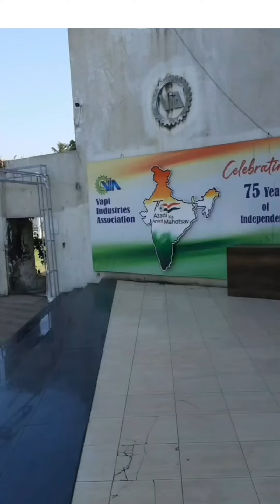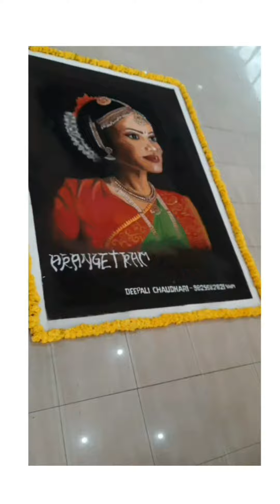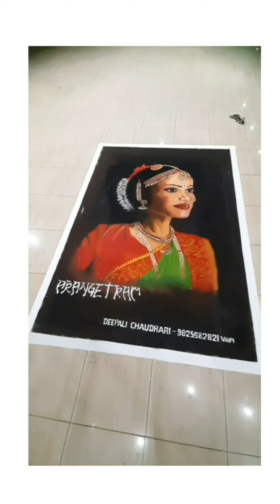portrait Rangoli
Rangoli is a colorful and creative expression  of Indian  folk art

Art point Design studio and coaching center Vapi
NId  NIFT  WWI SOFT  NATA PERLBFA entrance exam preparation